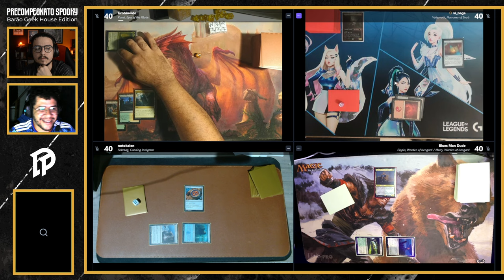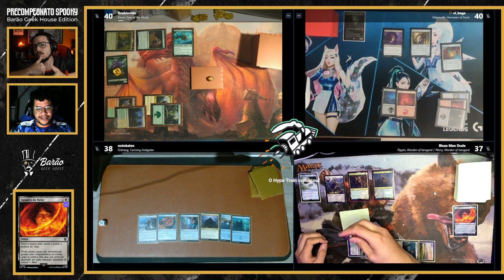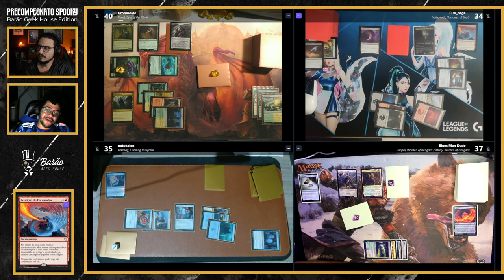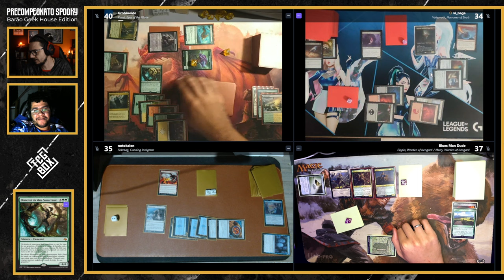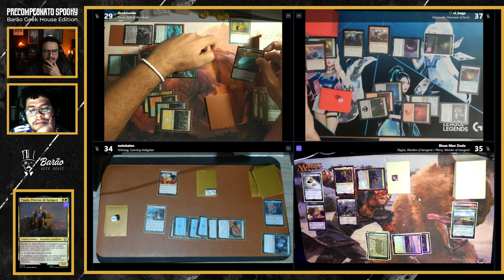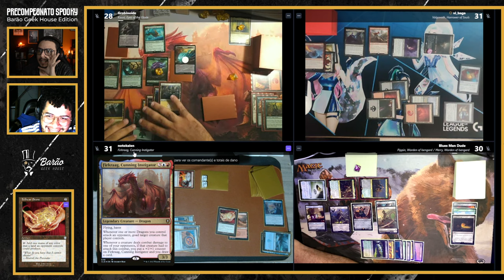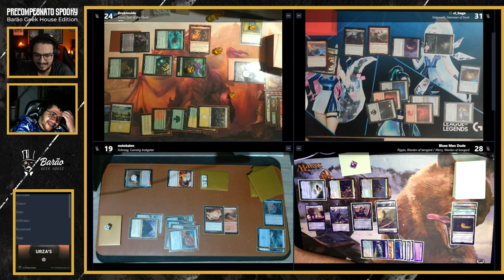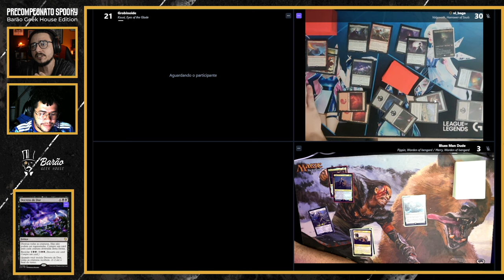PRECOMPEONATO RODADA 3: KAUST x VALGAVOTH x MERY e PIPPIN x FIRKRAAG